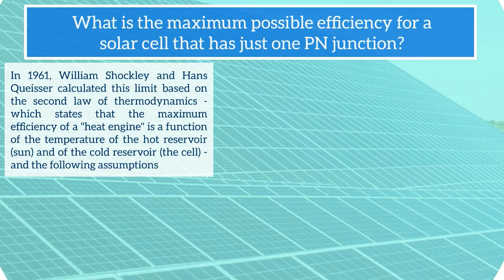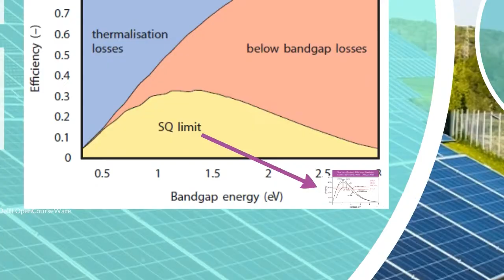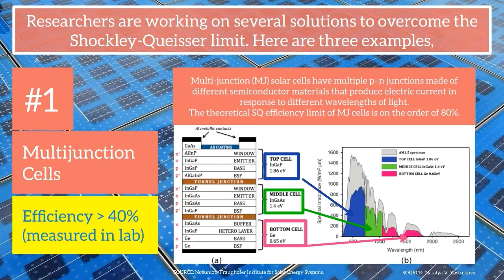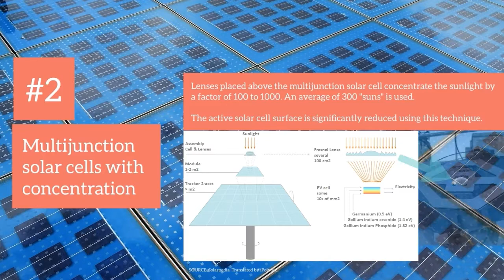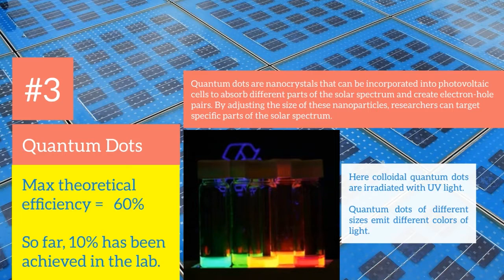The Maximum Possible Efficiency of a Solar Cell (Solar Energy Course Part 10 of 12)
Welcome to "What is the Maximum Possible Efficiency of a Solar Cell?".

In this video, we will answer this question by looking at
1. The Shockley-Queisser theoretical limit assumptions and findings

2. What researchers are doing to overcome this limit

References:
1. TU Delft OpenCourseWare. Losses and Efficiency Limits. (Accessed 22 July 2018).

2. WIREs Energy Environ 2016, 5:543–569. doi: 10.1002/wene.204. (Accessed 22 July 2018.)

4. Natalya V. Yastrebova, Centre for Research in Photonics, University of Ottawa, April 2007. High-efficiency multi-junction solar cells: Current status and future potential. (Accessed 23 Aug 2018).

5. Solarpedia. . (Accessed 23 July 2018.)

6. Grumerr434. (Accessed 23 July 2018.)